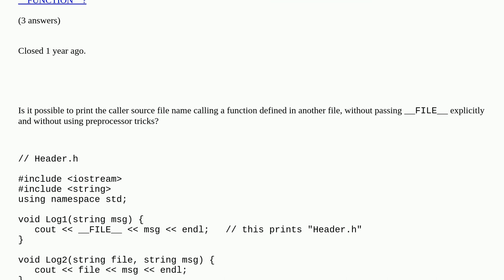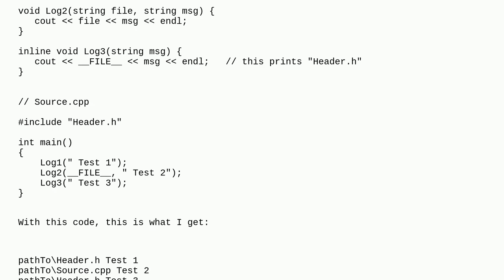How to print the current filename with a function defined in another file without using macros?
How to print the current filename with a function defined in another file without using macros? duplicate

A special thanks goes out to the awesome community

  inline c++ filenames